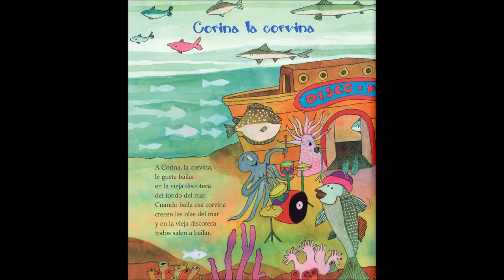Corina la corvina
Rocanrol que cuenta las aventuras de Corina la corvina. Canta Jorge Mora. Guitarra de Pochi Marambio.